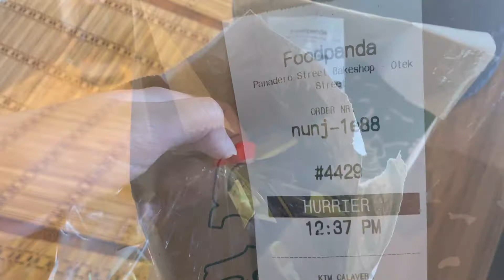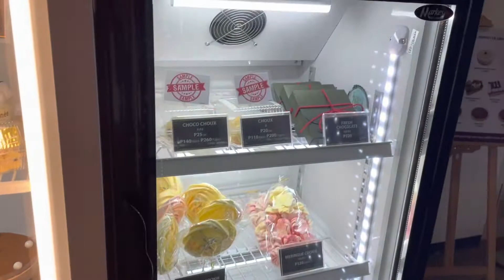Kim’s Daily EP01: Favorite Bakery Shops in Baguio City!! Yummy Dish TV approved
Sharing my first vlog with everyone!! Of course with yummy pastries and how I set up my muffin board. 😋😋

Here’s the link of the shops

Le Vain Korean Bakery

Panadero Street Bakeshop